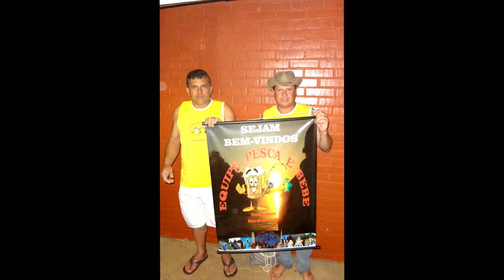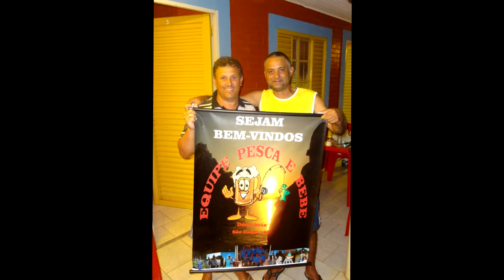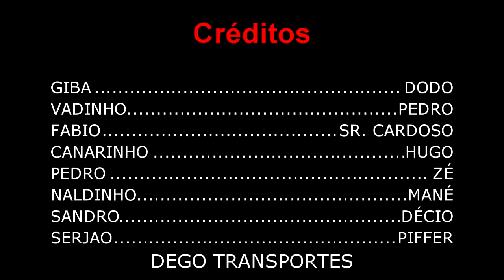EQUIPE PESCA E BEBE EM AÇÃO PRESIDENTE EPITÁCIO 2014